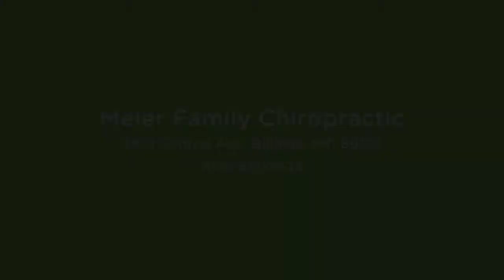Meier Family Chiropractic